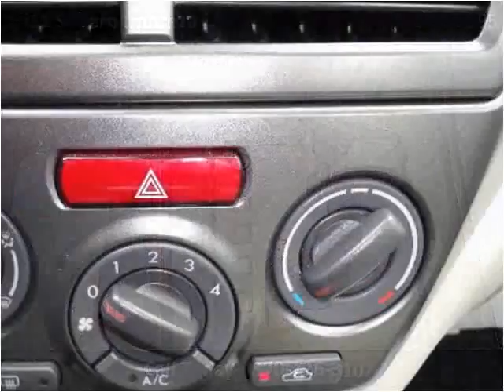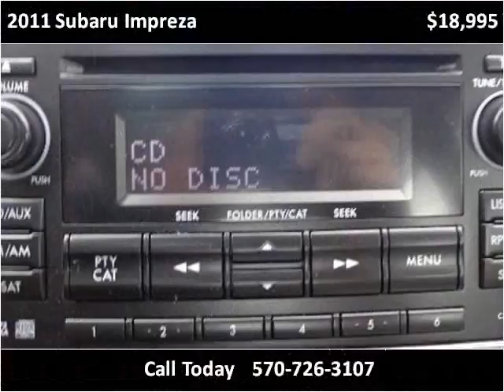2011 Subaru Impreza Used Cars Mill Hall PA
This 2011 Subaru Impreza is available from Miller Brothers Auto Sales.